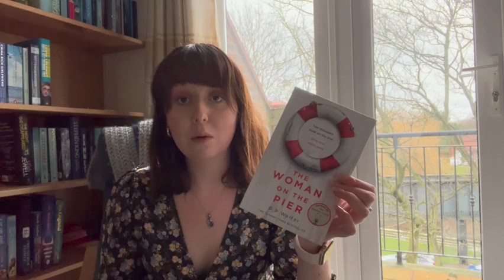vlog | cafe visits, brunch and cinema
I hope you enjoy this vlog  where I go cafe hoping including an amazing hot chocolate cafe, go to the cinema, out for brunch and much more!
Enjoy, friends!